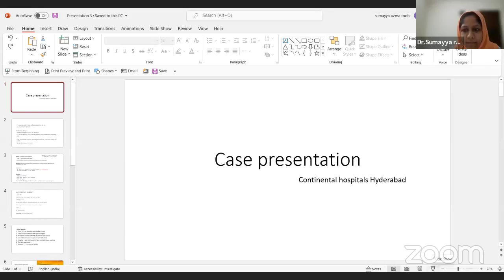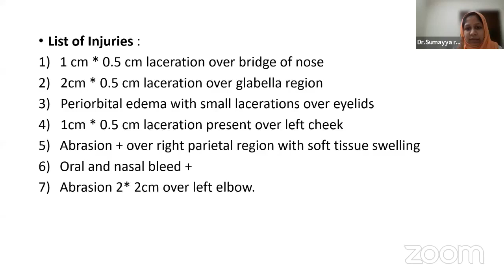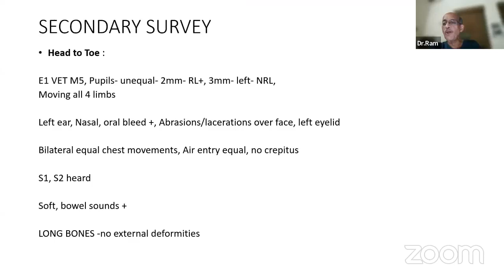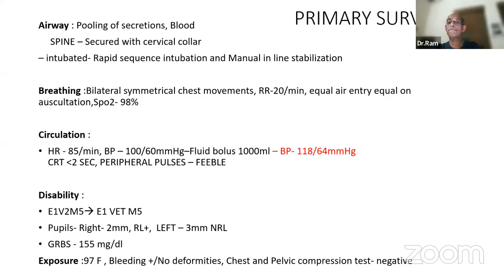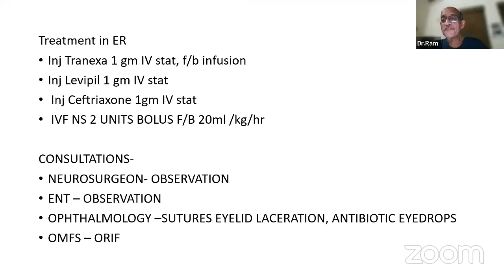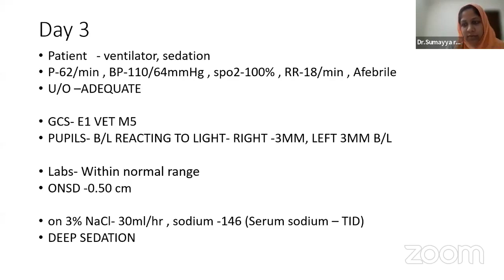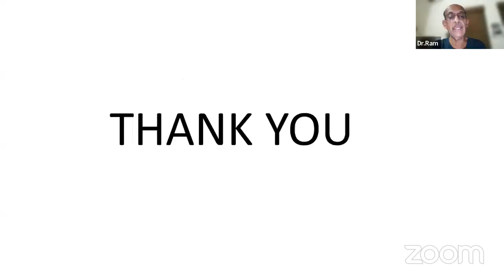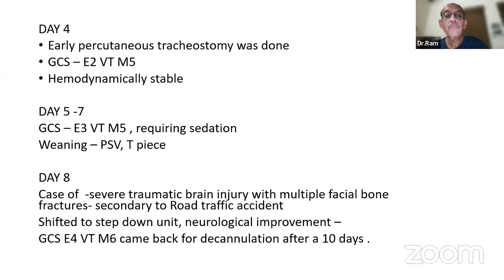Traumatic Brain Injury | MasterClass in Critical Care Medicine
MasterClass in Critical Care Medicine

Topic: TRAUMATIC BRAIN INJURY

Webinar ID: 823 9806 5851
Passcode: 555738

Expert Panelists

Dr. Ram E. Rajagopalan
Professor & Head of Clinical Services
Department of Critical Care
Sri Ramachandra Medical Centre
SRIHER, Chennai

Dr. Ganshyam M. Jagathkar
MD, FNB, FICCM
Director & Sr. Consultant Critical Care Medicine
Medicover Hospitals,Hyderabad

Course Director

Clinical Director
Department of Critical Care Medicine
Yashoda Hospitals

Case Presentation By

Dr. Sumayya Roohi & Dr. Anvar M Ahammed
DrNB, Final year

Course Coordinator

Dr. Shashidhar Pulgam
Senior Consultant
Yashoda Hospitals

Every alternate Tuesday evening, Yashoda Hospitals in association with the Indian Society of Critical Care Medicine- Hyderabad Chapter bring forth interesting and relevant topics of the latest in Medicine and Critical Care, with experienced doctors.